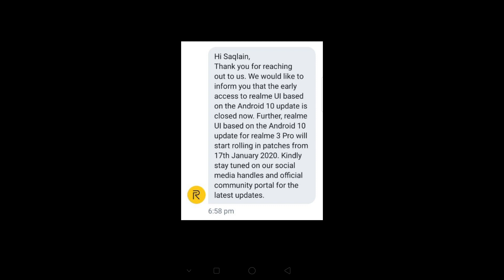Realme 3pro & XT colorOS 7 based realme Ui + Android 10 is here| Rolls from 17 Jan. 2020| No voice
The Update for Realme3pro and RealmeXT will be rolled from 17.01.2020 to everyone in a phased rollout process. Just be calm and wait. Everyone will get it.

Also follow me on blogspot :-